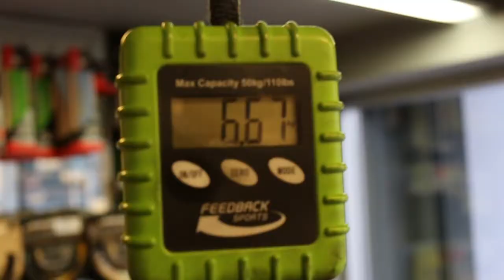Trek Emonda Disc 2018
Setup of the new Trek Emonda 2018 Disc.
Cyclist.gr
CCLST

Track: The heat

Canon 6D | Lens 40mm f2.8